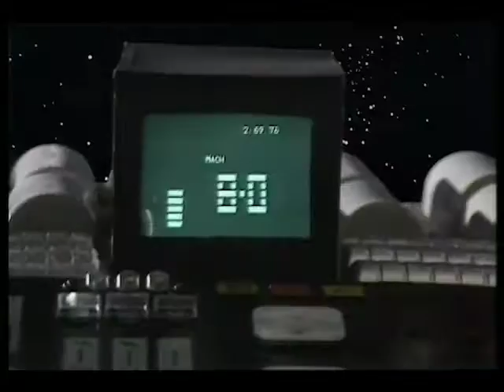Blakes 7 - One More Ride - Jane Olivor